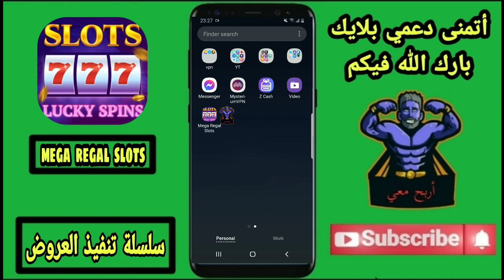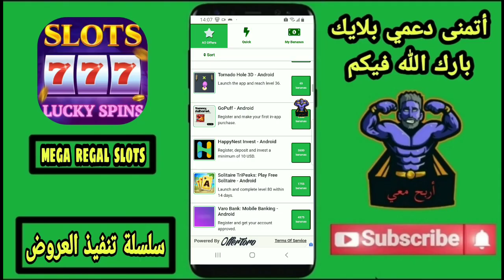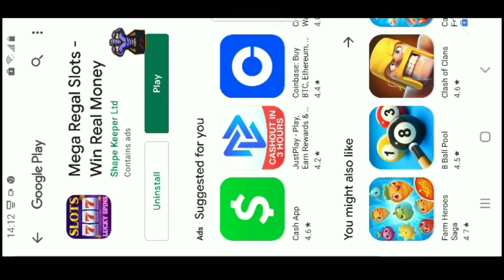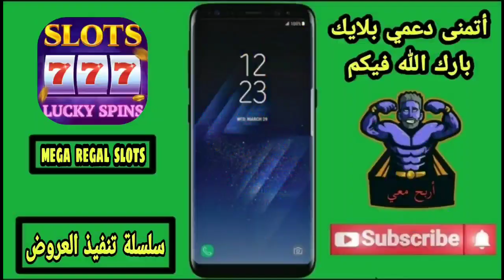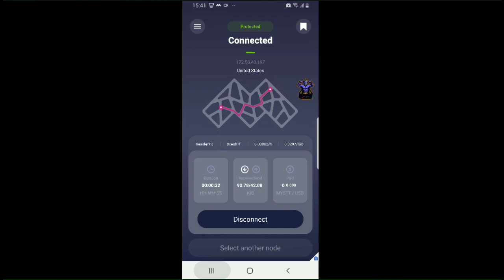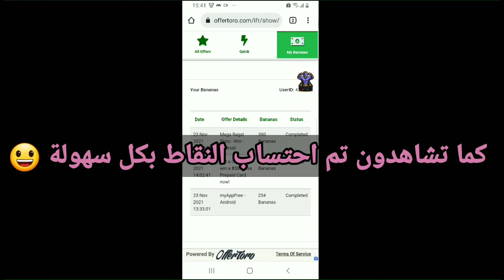الحق | أقسم بالله لأول مرة باليوتيوب تنفيذ عرض Mega Slots 😳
وتعليق تحفيزي 💖
لو مازلت لم تشترك في القناة فاشترك من هنا 😱 :
لأول مرة باليوتيوب تنفيذ عرض Mega Slots :
لأول مرة باليوتيوب تنفيذ عرض Shark Tank :
لأول مرة باليوتيوب تنفيذ عرض Evony :
لأول مرة باليوتيوب تنفيذ عرض Genies & Gems :
لأول مرة باليوتيوب تنفيذ عرض Heroes Race :
لأول مرة باليوتيوب تنفيذ عرض Pococha Live :
لأول مرة باليوتيوب تنفيذ عرض Disney Pop Town :
لأول مرة باليوتيوب تنفيذ عرض Dominoes Gold :
لأول مرة باليوتيوب تنفيذ عرض BRD Bitcoin :
لأول مرة باليوتيوب تنفيذ عرض Big Buck Hunter :
لأول مرة باليوتيوب تنفيذ عرض Piñata :
لأول مرة باليوتيوب تنفيذ عرض Crossword Jam :
لأول مرة باليوتيوب تنفيذ عرض iHeart :
لأول مرة باليوتيوب تنفيذ عرض IRL Social :
لأول مرة باليوتيوب تنفيذ عرض WOZMM :
لأول مرة باليوتيوب تنفيذ عرض Solitaire Play :
لأول مرة باليوتيوب تنفيذ عرض Pool Payday :
لأول مرة باليوتيوب تنفيذ عرض War Alliance :
لأول مرة باليوتيوب تنفيذ عرض Blackout Bingo :
لأول مرة باليوتيوب تنفيذ عرض ​War And Peace :
لأول مرة باليوتيوب تنفيذ عرض Varo :
لأول مرة باليوتيوب تنفيذ عرض Current :
لأول مرة باليوتيوب تنفيذ عرض Match To Win :
لأول مرة باليوتيوب تنفيذ عرض Delicious World :
لأول مرة باليوتيوب تنفيذ عرض Crypto :
 لأول مرة باليوتيوب تنفيذ عرض Bingo Pop :
لأول مرة باليوتيوب تنفيذ عرض Public :
للدعايه والاعلان عن القناة وعمليات الترويج